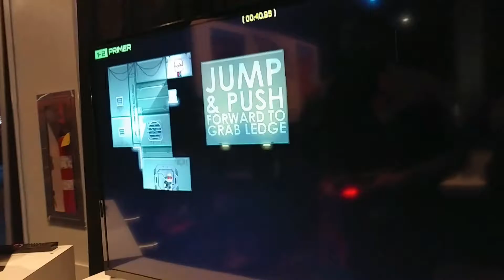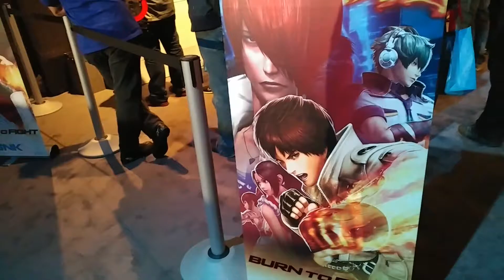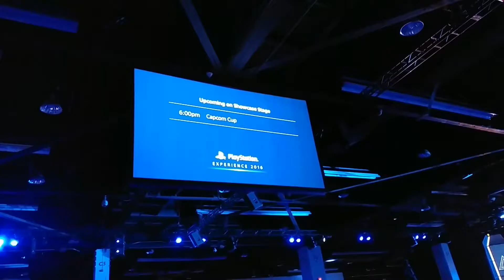PlayStation experience 2016!!!!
psx! was amazing i cant wait for next year!